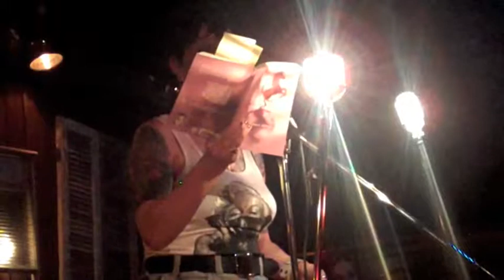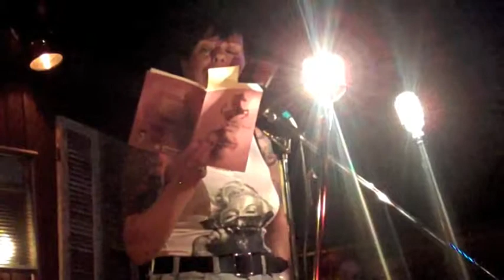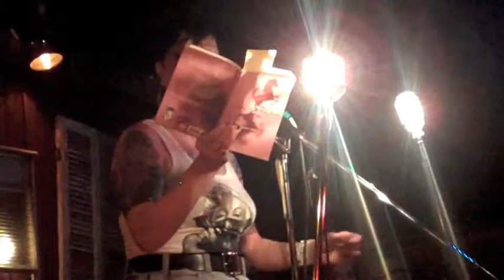Daphne Gottlieb (2/3) « Poetry Mission.m4v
{new shit show} On Thurs May 26, Sam Sax, Nic Alea, and Andrew Paul Nelson hosted their bi-monthly, new poem only open mic at Viracocha. Feature was Daphne Gottlieb.